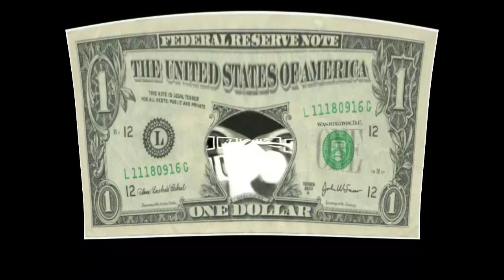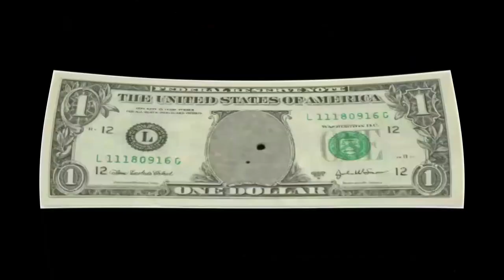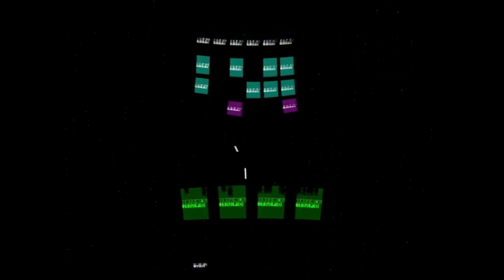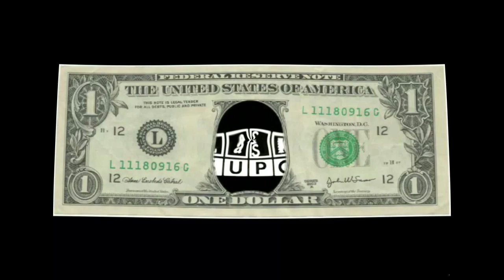Klasky Csupo Effects History in 3D Ripple